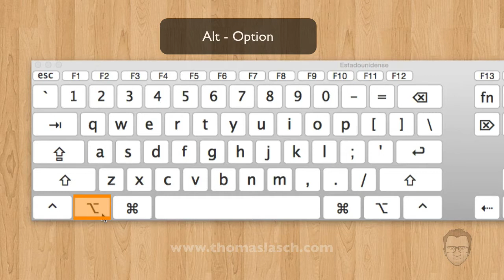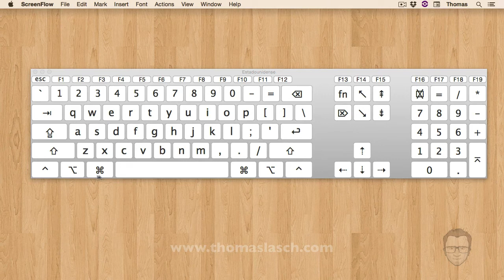PTS000 - 101 Shortcuts de Pro Tools - Teclado Extendido y Teclas Modificadoras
Descripción del Teclado Extendido y de las Teclas Modificadoras:
Command, Alt-Option, Control, Shift, Tab, Escape, F1 a F12, Delete, Return, Enter, Key Command Focus y equivalencias con el teclado de PC.